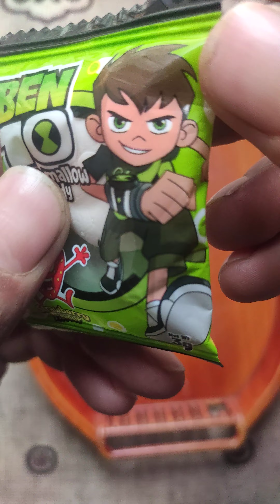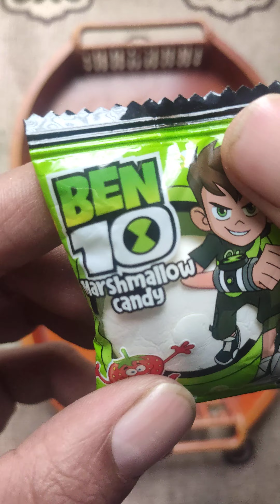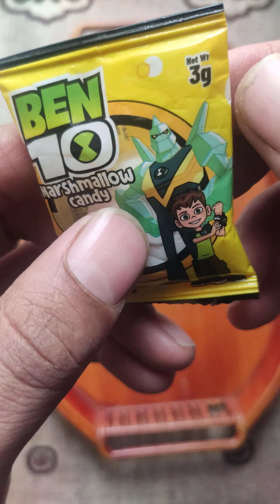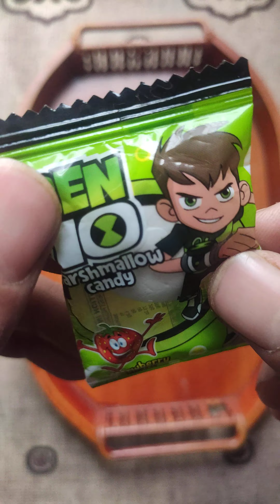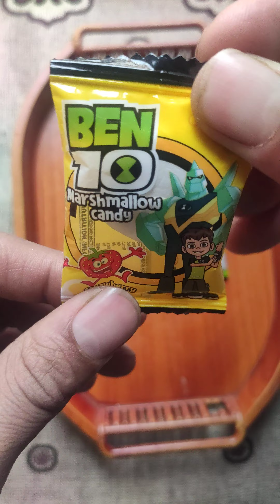New Green 💚 Vs Yellow 🟡 Ben10 Candy's 🍬 Video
Lot's Of Candies, Kinderjoy Surprise Eggs 🥚 And More Chocolate, Opening Kinderjoy And Small Candies, Mouth Watering And Satisfying Video By ZMCandyUnboxing 🙏

Thenks For Waching This Video 🙏🏻🙏🏻🙏🏻